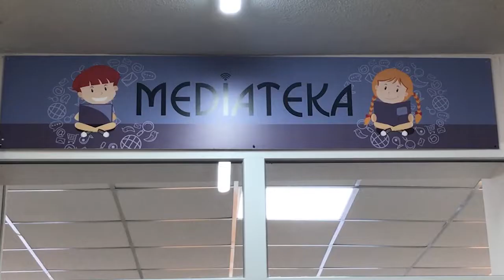Ресурсну кімнату облаштували в Коломиї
Ресурсна кімната для дітей з особливими освітніми потребами працюватиме у Коломийській загальноосвітній школі № 5 імені Тараса Шевченка.  Обладнання закупив фонд Порошенка. На офіційне відкриття до Коломиї приїхала дружина Президента Марина Порошенко.